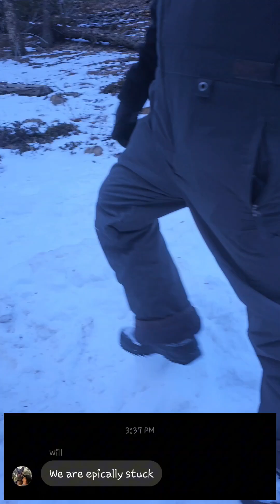A Sunday drive on Schubarth | A CO Overland Special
In this episode we head out with CO Overland Meetups for what we thought would be a easy Sunday drive on Schubarth loop. What ensued was anything but, with multiple recoveries and icy conditions we had to jump right into the action on this mini episode!